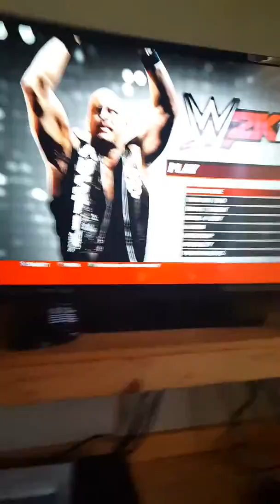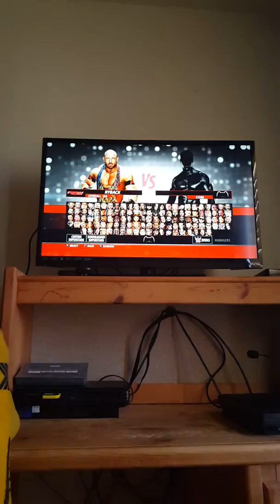Wwe 2016 Roster